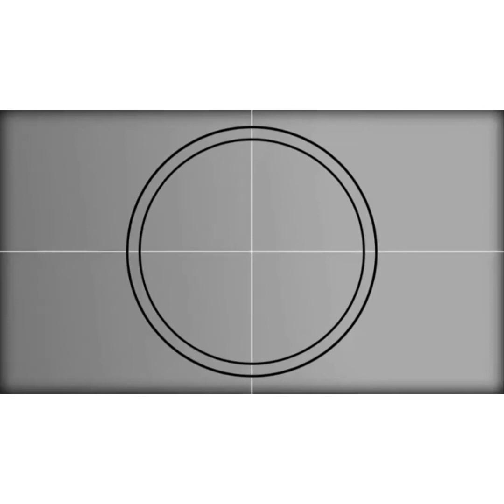Tiktok Compilation||Ever After||Tutu||Cooking Challenge||Bad Romance